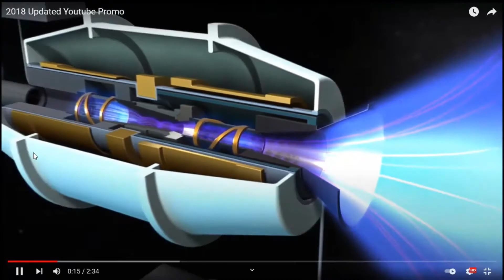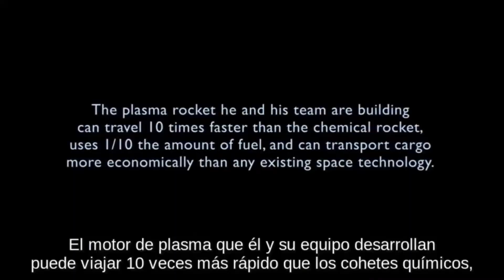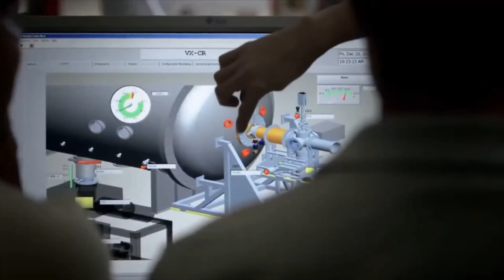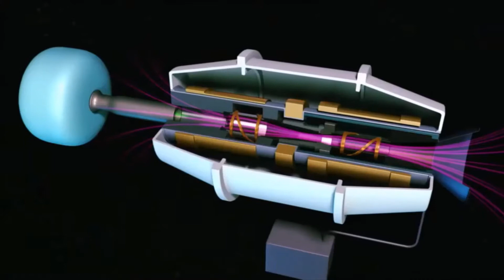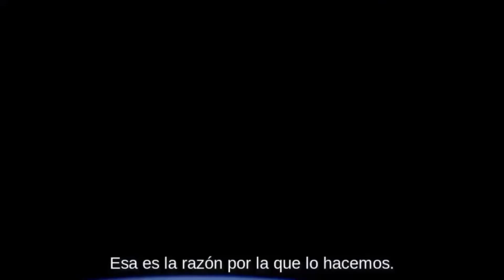Ad Astra Rocket en Costa Rica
Ad Astra Rocket Company es una compañía dedicada al desarrollo de su motor de plasma para aero naves espaciales. Esta compañía está situada en Webster, Texas, a varias millas del Centro Espacial Lyndon B. Johnson de la NASA y en Liberia, Guanacaste, Costa Rica . La empresa fue constituida el 14 de enero de 2005. El Presidente y CEO de Ad Astra Rocket Company es el astronauta costarricense Dr. Franklin Chang-Díaz. La compañía ha estado trabajando en el concepto del Dr. Chang-Díaz del Motor de Magnetoplasma de Impulso Específico Variable, conocido por su sigla VASIMR. El VASIMR se propone tener varias ventajas sobre los actuales diseños de cohetes químicos, incluida la posibilidad de recargarse en el espacio, y velocidades ultra-altas para las misiones espaciales lejanas.